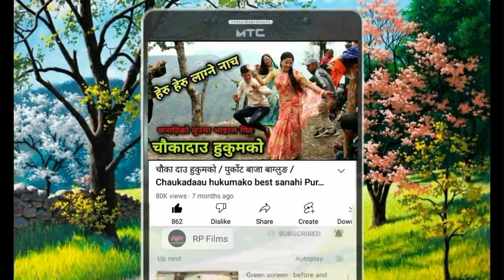माया पनि लाकै हो || Maya pani lakai ho kasam pani khakai ho at sanahi purkot naumati baja baglung